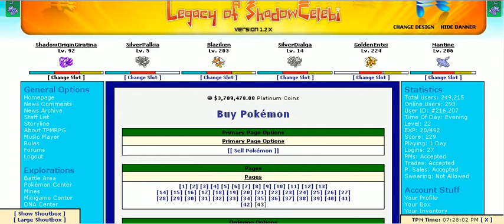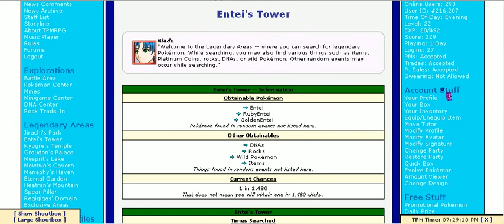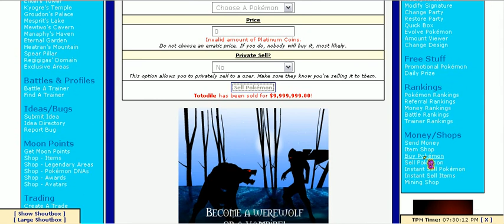how to get alot of money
on pokemon moon